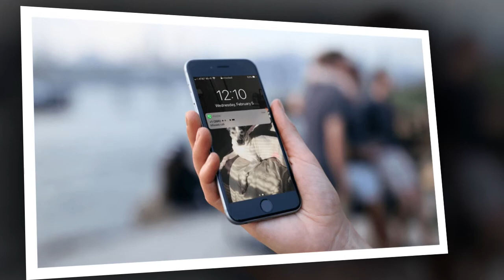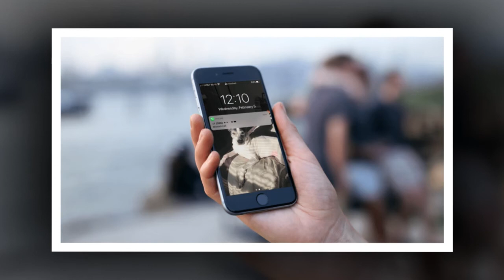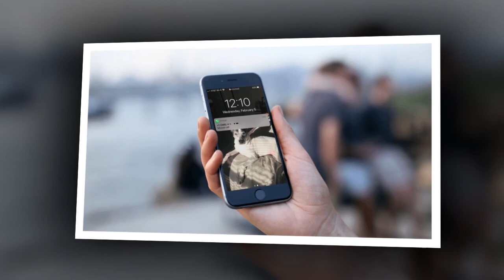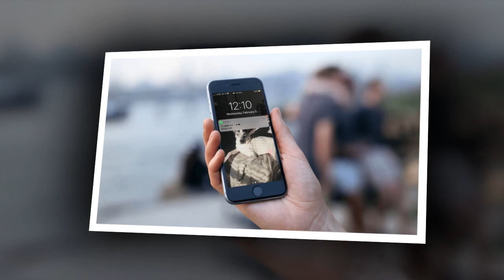Staycation Setup: Wrong message sent | Nick & Anna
The Morning Mess helped Nina find out if James is cheating after he sent her a text that clearly was not meant for her.